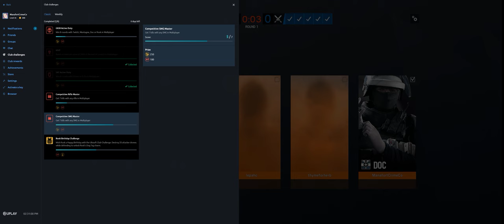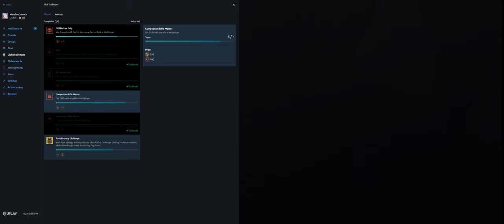Rainbow Six Siege + Part 3154 + Consulate TDM Secure + Wind Bastion pcgaming crew